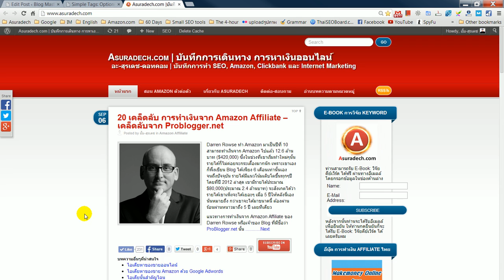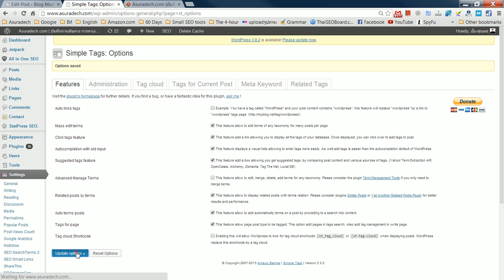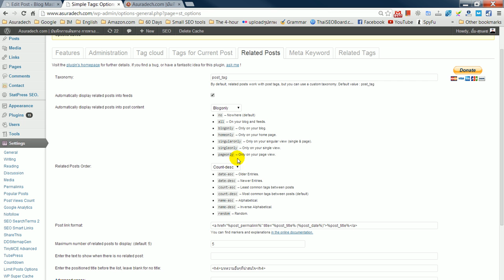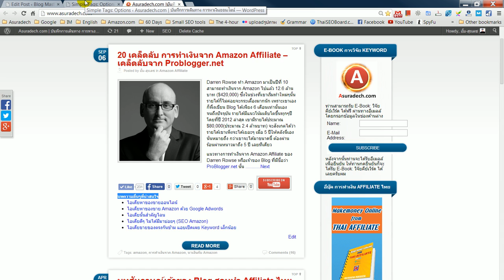การตั้งค่า simple tags plugin สำหรับ WordPress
การตั้งค่า simple tags plugin สำหรับ WordPress โดยหน้าที่ของปลั๊กอินตัวนี้จะทำหน้าที่ แสดงลิงค์บทความที่มีความเกี่ยวข้องหรือมีความใกล้เคียงกันระหว่างโพสบน WordPress ซึ่งจะนำ Tag ในแต่ละโพสมาคำนวณในการแสดงผลนั่นเอง